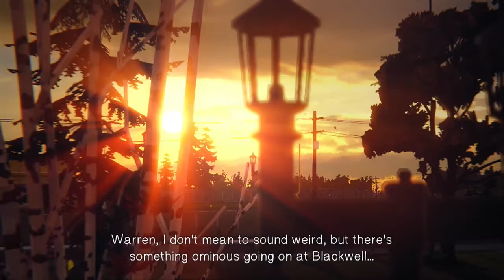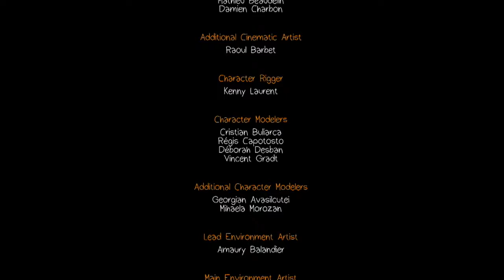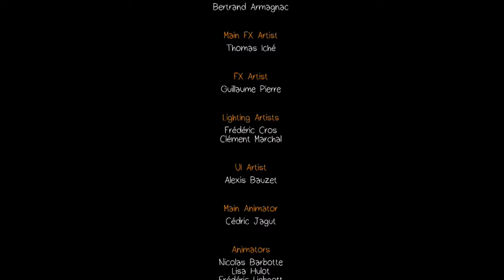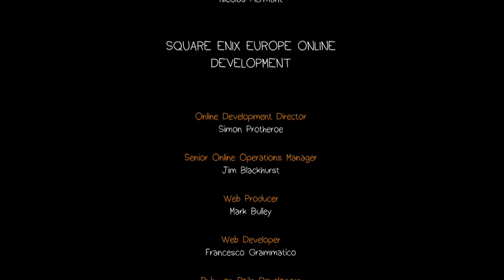Life is Strange (BLIND): Episode 2 - Part 6 - FINALE - BOOM BOOM TIME